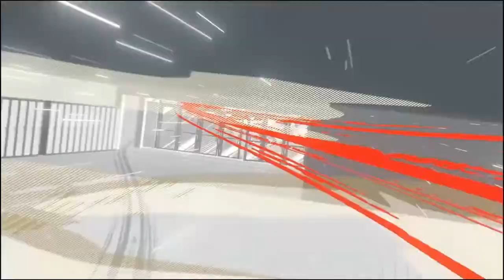Monark Tries but Fails to Deliver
While trying to be a "Persona-Like" the game has too many flaws to really stand out.
Altough I did like the in-game art, the story is too convuluted and there's WAY to much exposition (and repetition of that exposition) to new players to make it... ya know, fun.